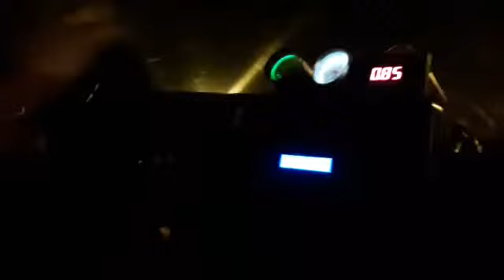Chevete Turbo 6cc Acelerando com força paauu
Role no cheva turbo 6cc forjado do nosso amigo Bruno Zennari... Acertos By: Junim Jap